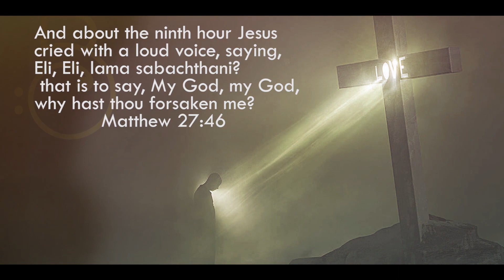Domine Deus - Nadine Nassif - Soprano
This sacred classical song by Vivaldi was presented by the Soprano Nadine Nassif while performing with her choir "Bel Canto" on Easter 2021.

Domine Deus, rex caelestis       /      O Lord God, heavenly king,
Deus Pater omnipotens            /       God the Father almighty